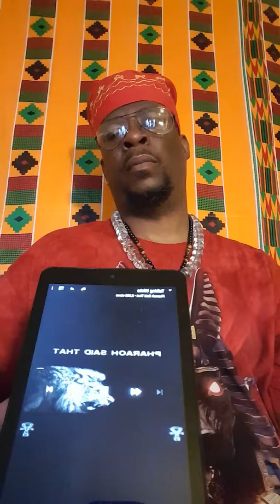I am Chocolate Amun Ra ! THE MORNING MESSAGE SPECIAL EDITION ARE YOU TRULY LISTENING PART 2